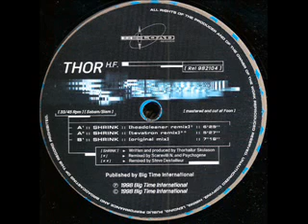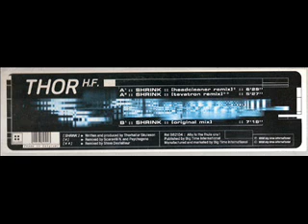Thor HF Shrink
Artist: Thor H.F.
Title: "Shrink" (Original)
Label: Re-load Records
Catalog#: REL 982104
Format: Vinyl, 12"
Country: Belgium
Released: 1998

SAVE THE VINYL - BUY THE RECORD!